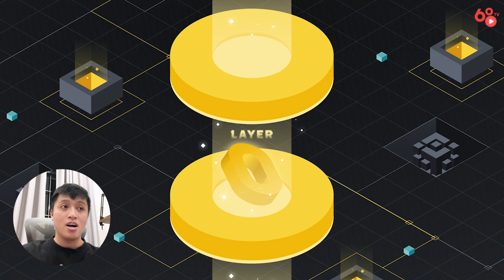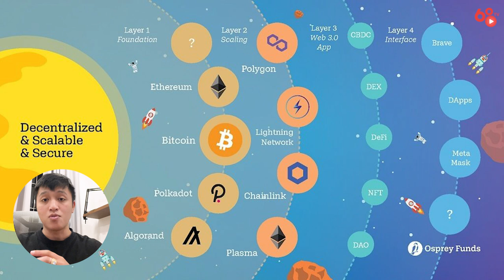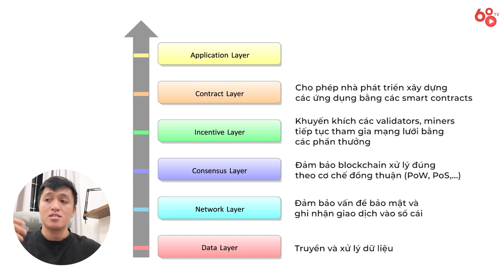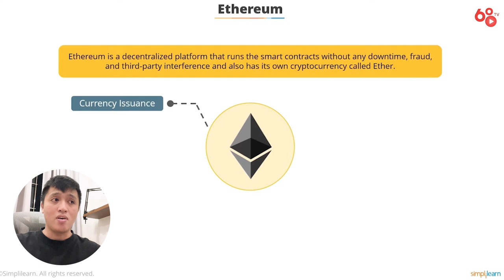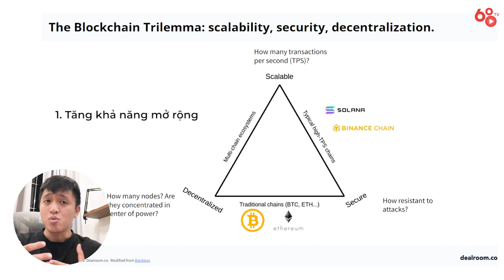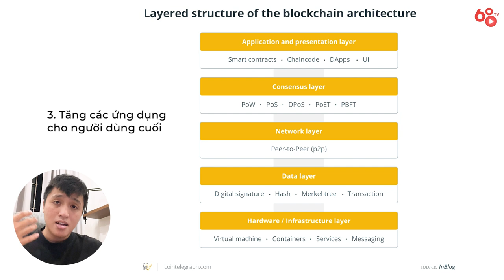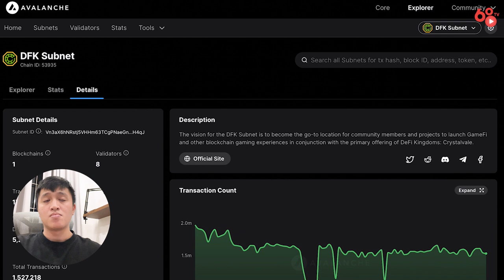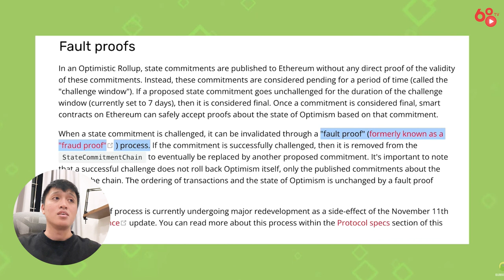[Coin68.com] “Layer 0”, “Layer 1” và “Layer 2” là gì và tại sao chúng lại quan trọng?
Bạn có thể đã nghe mọi người nói về các Layer khác nhau khi nói đến Blockchain, đặc biệt là khi nhắc về Ethereum. Nhưng chúng thực sự là gì và tại sao chúng lại quan trọng đến vậy?

Trong bài viết này, chúng ta sẽ xem xét cách các Layer đóng vai trò quan trọng trong cách thiết lập hoạt động cho blockchain. Cùng tìm hiểu xem “Layer 0”, “Layer 1” và “Layer 2” có gì khác nhau? Layer 0 được tạo ra để giải quyết vấn đề gì? Video hôm nay sẽ giúp anh em có thêm góc nhìn chi tiết hơn để trả lời các câu hỏi nói trên.

 “Layer 0”, “Layer 1” và “Layer 2”  là gì và tại sao chúng lại quan trọng?